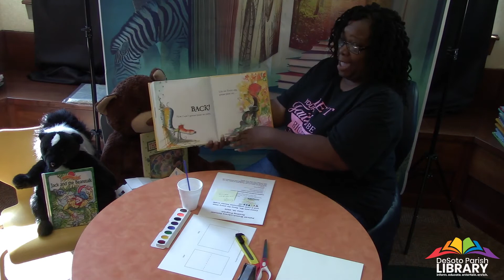Pelican - 6/30/2020 - DPL Virtual Summer Reading Program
Ms. Jackson from our Pelican branch reads the book "I Ain't Gonna Paint No More!" We also make a pretty cool craft! Join her each Tuesdays at 10:00am
during our virtual summer reading program as she reads more books and invites friends to join her.

Book - I Ain't Gonna Paint No More! ISBN - 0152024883